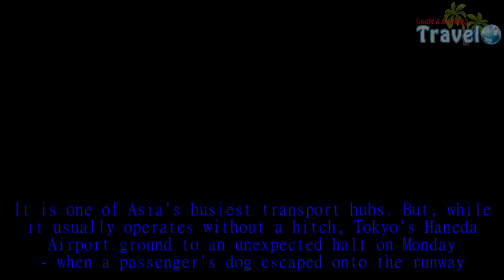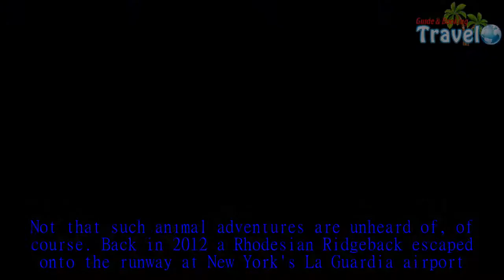Runaway poodle brings Tokyo's Haneda Airport to a halt - Travel Guide vs Booking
It is one of Asia's busiest transport hubs. But, while it usually operates without a hitch, Tokyo's Haneda Airport ground to an unexpected halt on Monday - when a passenger's dog escaped onto the runway.While the canine was retrieved one of the main runways was closed, delaying hundreds of travellers across 14 different airlines.The offending hound, a large poodle, had been checked onto a Japan Airlines flight bound for Naha, Okinawa Prefecture, as precious cargo.But, at 8.50am, moments before being loaded into the aircraft by baggage handlers, it escaped - directly into flight traffic.It appeared to enjoy its brief taste of freedom, dashing across a runway and sniffing around in grassy areas.According to the transport ministry, several commercial carriers were delayed by the canine's caper, which saw one of four runways closed for six minutes.In the end, about 40 minutes later, the poodle's owner had to come out to catch the pet.Japan Airlines said it would question its staff and reassess loading procedures to avoid any similar incidents happening in the future, the South China Morning Post reported.Not that such animal adventures are unheard of, of course. Back in 2012 a Rhodesian Ridgeback escaped onto the runway at New York's La Guardia airport.The puppy, named Byrdie, stopped planes from both landing and taking-off, the Port Authority confirmed at the time.After airport staff unsuccessfully tried to coax it back into its basket, the owner was escorted from their flight to retrieve it.